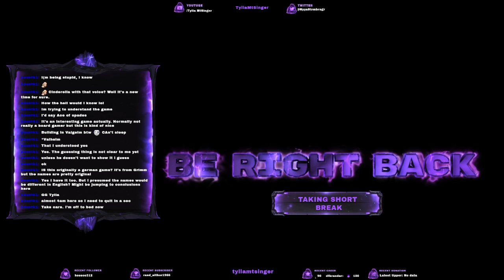Tabletop Simulator: Grimm Masquerade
If you like the long dark check out my friend Rand